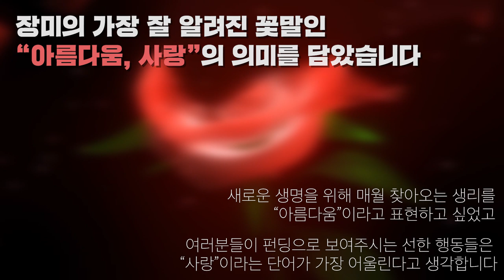가장 멋진 에코백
깔창생리대를 기억하시나요?

인생 멋있게 살아봅시다